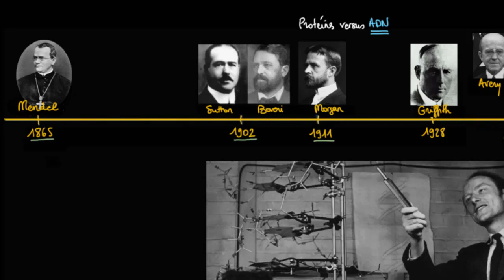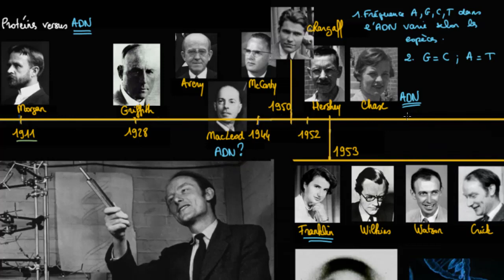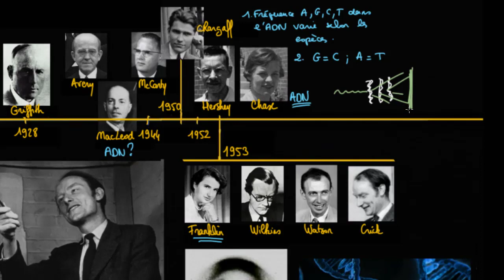La découverte de la structure en double hélice de l'ADN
Comment a-t-on découvert la structure en double hélice de l'ADN ? C'est grâce aux travaux de Watson, Crick, Franklin, Wilkins et Chargaff, et ce que nous allons voir dans cette vidéo.